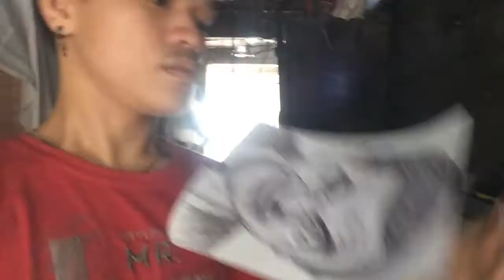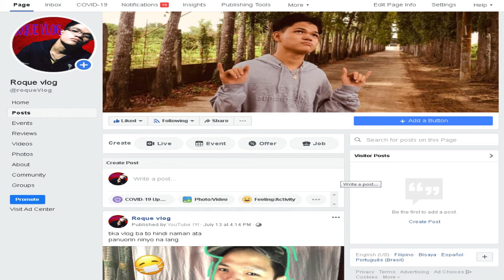sketching use ballpen/paano mapadali ang pag drawing ng tao